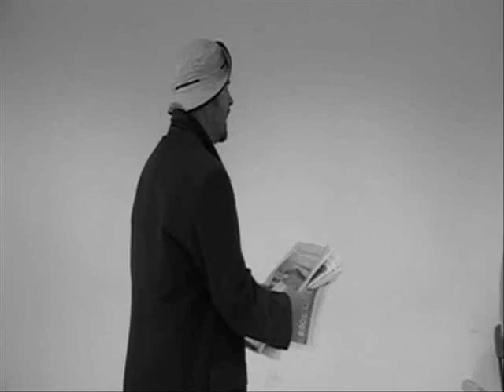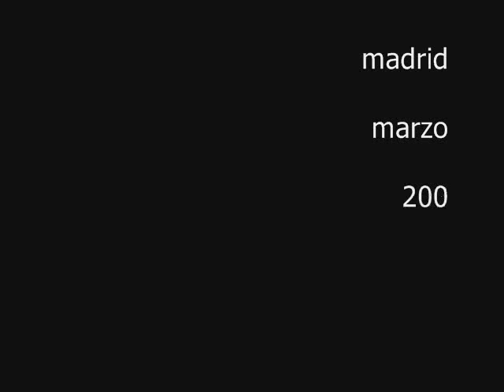theatrical trial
ensayo de teatro